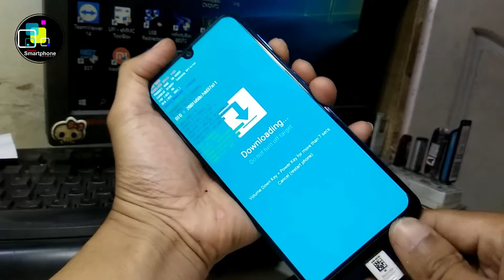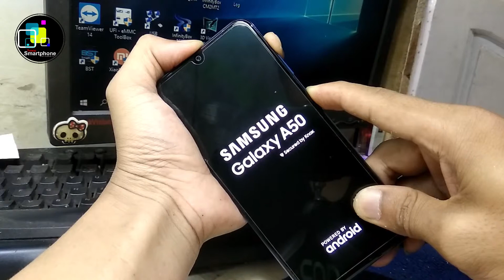SAMSUNG LOCK SCREEN | Reboot to Download Mode & Recovery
Cara masuk download mode pada samsung dalam keadaan layar terkunci, pada video yang saya contohoan adalah Samsung A50 yang mengalami kunci layar, dan sebagian sudah tau bahea untuk mematikannya harus memasukan kode, dan ini adalah video untuk memaksa perangkat samsung untuk masuk ke mode recovery untuk melakukan factory reset atau download mode agar bisa melakukan flashing.

Download Mode 1:00 - 1:40
Recivery 1:49 - 2:05

Cara ini juga bisa diterapkan di perangkat lain seperti samsung S10 Plus dll